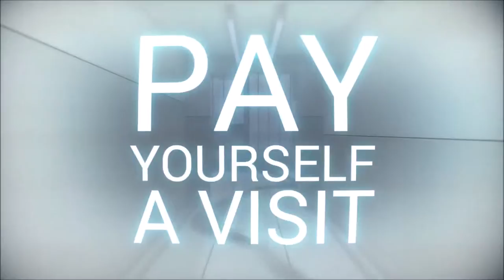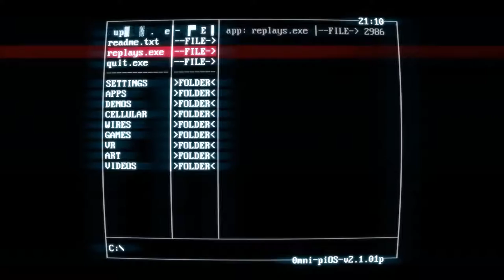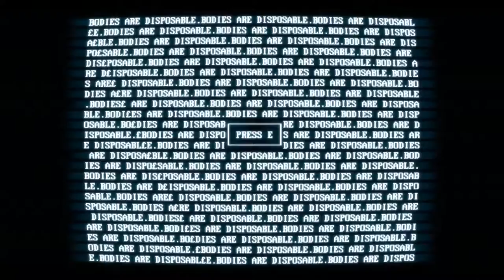superhot 5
💥Saudações Netwebáticas💥

➡️️BATTLE.NET🔗NetwebSystem#2408
➡️️EPIC GAMES🔗Netweb

✨PARCERIAS & AFILIAÇÕES✨
◾INSTANT GAMING - Jogos até 80% + Baratos!

🏠MORADA🏠
Estremoz

⚙️SETUP⚙️
🔸Caixa: ATX NZXT H440 Preta / Vermelha
🔹Motherboard: Asus Maximus VIII Hero
🔸Memória: x4 Kingston 8GB DDR4 2400MHz HyperX Fury Black
🔹Fonte: Seasonic M12II 620W Evo Edition 80+ Bronze
🔸Processador: Intel Core i7 6700K (4.0GHz) Socket 1151
🔹Cooler: Cryorig R1 Ultimate
🔸Ventoinhas: 3x Ventoinha Corsair AF120 Performance
🔹Disco SSD: Samsung 750 Evo 250GB SATA III
🔸Disco HDD: 2x Seagate 1TB SATA III 64MB
🔹Disco HDD: Toshiba 500GB SATA III 64MB
🔸Placa Gráfica: Asus GeForce® GTX 1070 F.E. 8GB GD5
🔹Rato: Asus Cerberus Gaming Mouse
🔸Teclado: Asus Cerberus Gaming
🔹Tapete: Asus ROG Sheath 90MP00K1-B0UA00
🔸Monitor: 2x Asus Monitor Gaming LED VX238H (23")
🔹Webcam: Logitech C920
🔸Placa Captura: Avermedia LGP
🔹Microfone: Blue Yeti Professional
🔸HeadSet: Tritton Kunai Stereo Red
🔹PlayStation 4

⚠️️REGRAS CHAT/COMENTÁRIOS⚠️️

👊ARRASEM👊